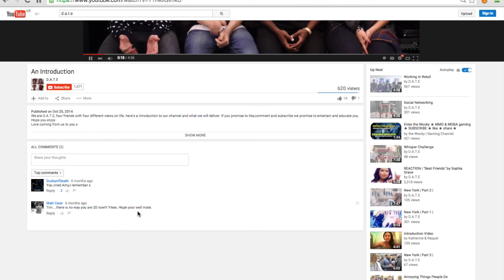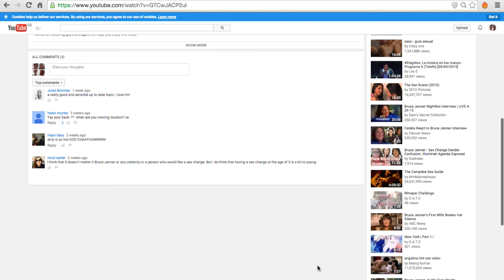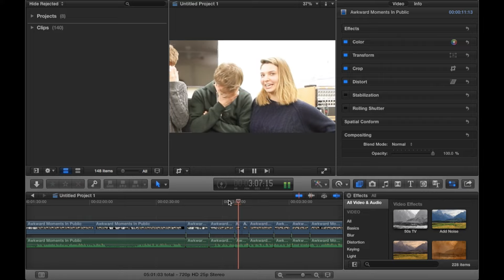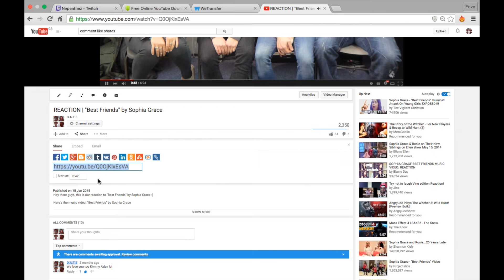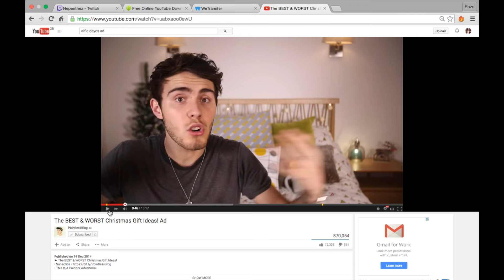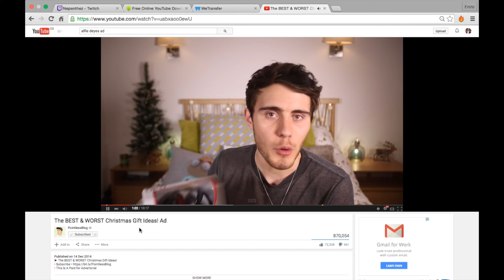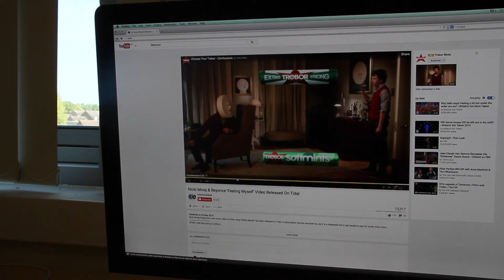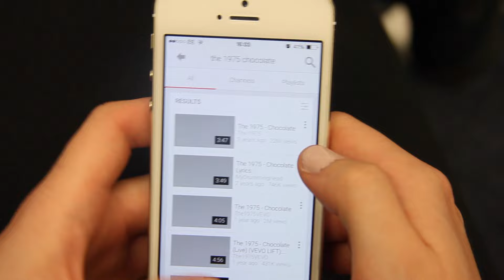YouTube - A Documentary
A Foundation Degree Documentary on Youtube and Bloggers